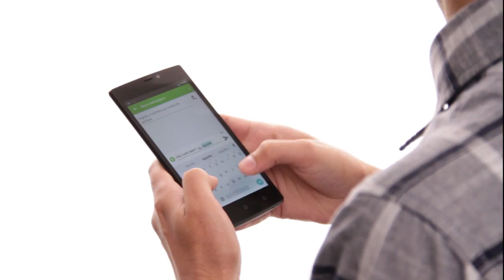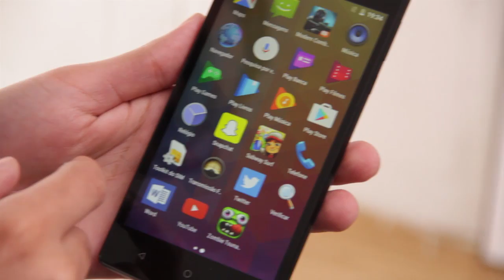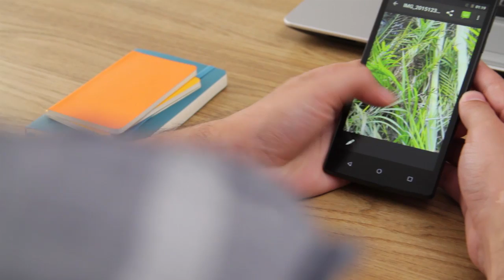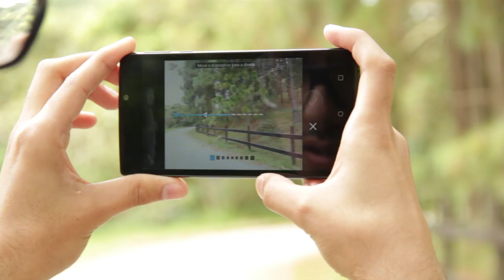Review - Smartphone Mirage 81s | Americanas.com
Veja mais no nosso site :)

O novo Smartphone Mirage 81s é a combinação perfeita entre design e qualidade. Completo, ele conta com processador Quad Core 4 x 1.3 GHz, memória RAM de 2GB e memória interna de 16GB, expansível até 32GB através de cartão microSD.
Com sistema operacional Android 5 Lollipop, ele é dual chip, possui tela de 5,5 polegadas e a bateria de íon - lítio tem 2500 mAh. Além disso, sua câmera traseira é de 13MP e a frontal de 8MP. Ambas proporcionam fotos perfeitas, para que você guarde com carinho cada momento.
Conheça o mundo Mirage: tecnologia de ponta ao alcance das suas mãos!